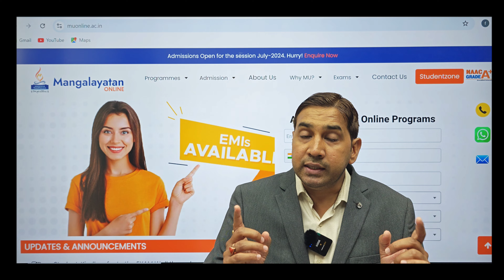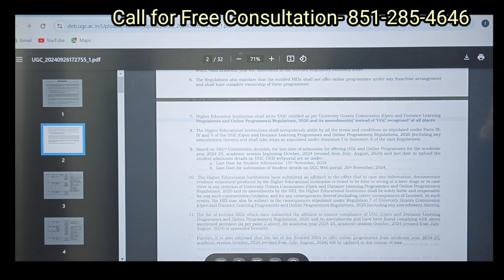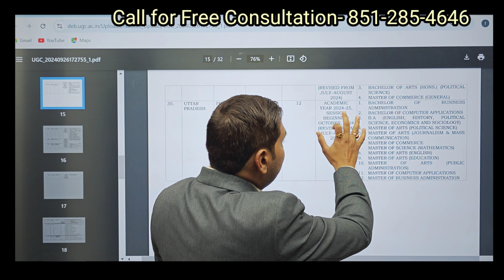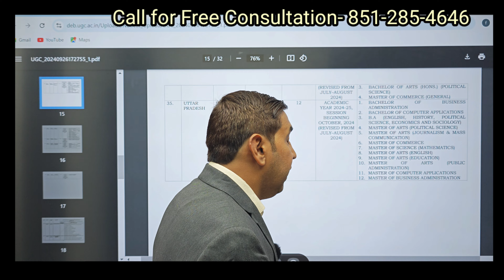MANGALAYATAN UNIVERSITY के बारे में संपूर्ण जानकारी! (मंगलयातन University)!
mangalayatan University
mangalayatan University ugc approved or fake
mangalayatan University Aligarh approval
manglayatan University distance approved
mangalayatan University online mode approval
mangalayatan University F-TEL program
mangalayatan University complete information
admission open for manglayatan University Aligarh
list of fake University in UP
mangalayatan UNIVERSITY UP
mu online
is Manglayatan University valid
is Manglayatan University ugc approved
manglayatan University online courses